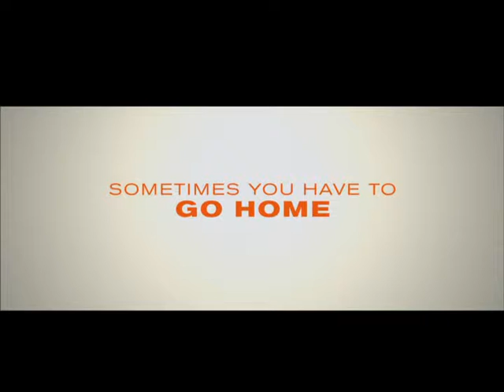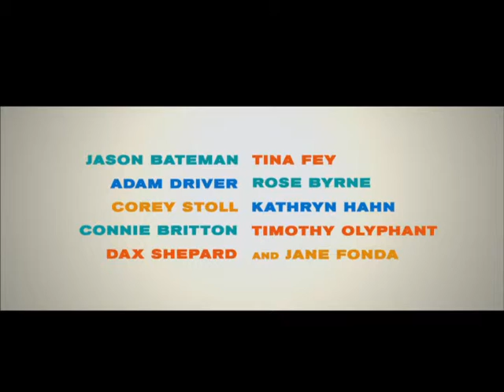This is Where I Leave You (Warner Bros.) - Film Diva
When their father passes away, four grown siblings, bruised and banged up by their respective adult lives, are forced to return to their childhood home and live under the same roof together for a week, along with their over-sharing mother and an assortment of spouses, exes and might-have-beens.